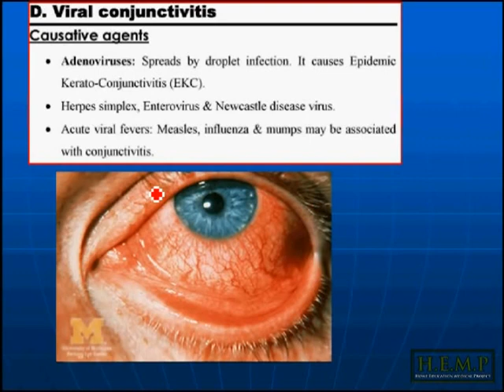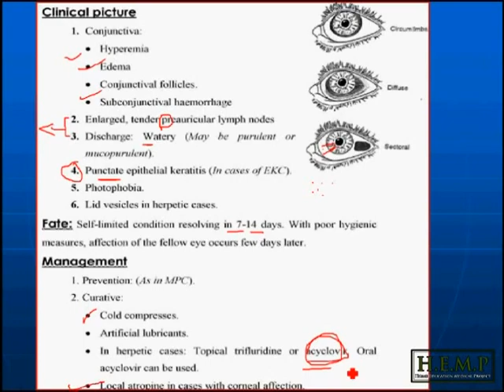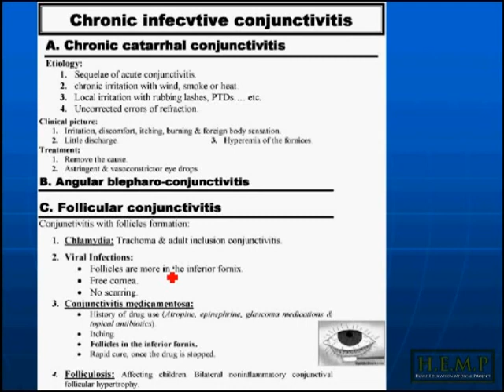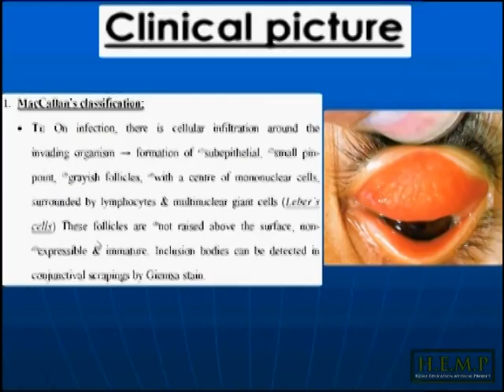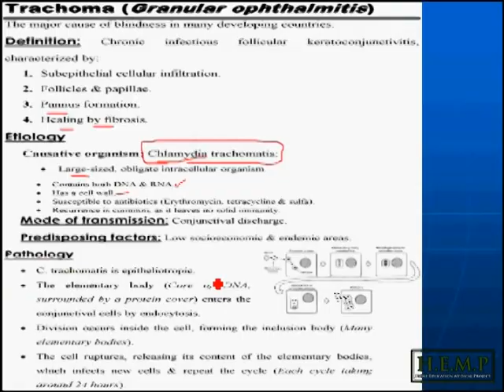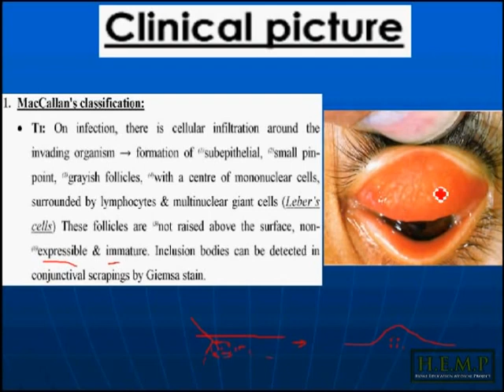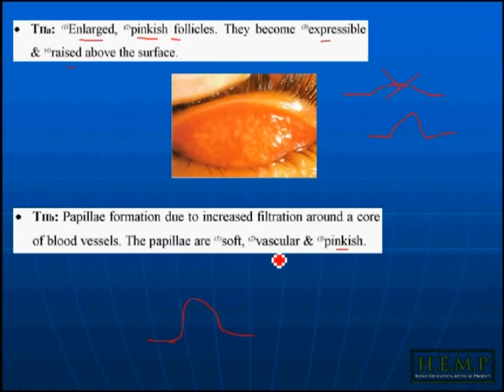conjunctiva pt 6